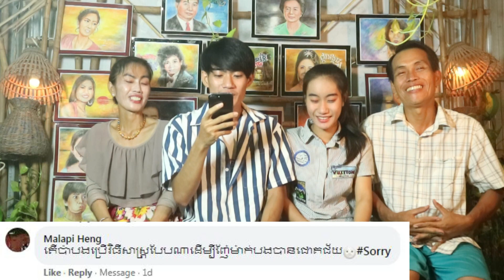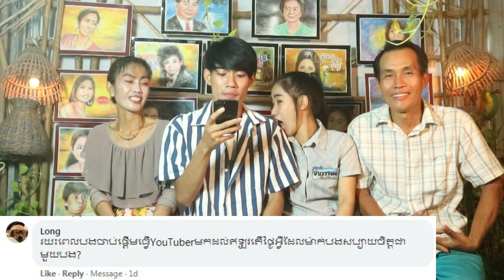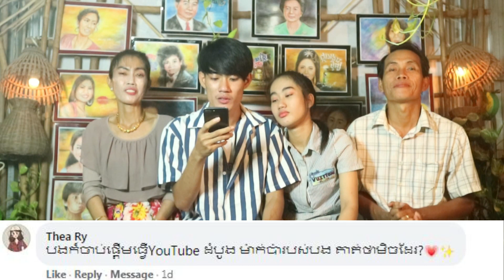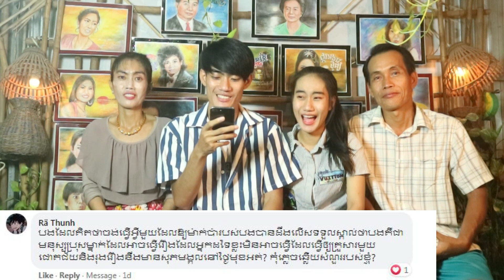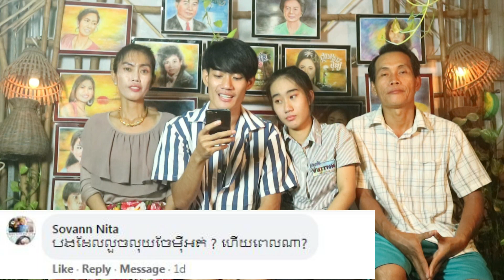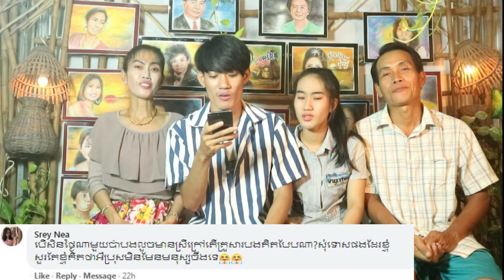នាទីសើចចុកពោះមកដល់ហើយ (សើចពីដើមដល់ចប់)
មុខកេីតមុនមែនទេ⁉️ មនលែងក្លាយជាកង្វល់⁉️

លែងក្លាយជាជនរងគ្រោះដោយសារបញ្ហាមុខមុនទៀតហេីយ!!

N&M គឺជាគ្រីមរូបមន្តថ្នាំពេទ្យផ្សំឡេីងដោយដុកទ័រប្រចាំមន្ទីពេទ្យលំដាប់ក្នុងប្រទេសថៃ🏥🏥👨‍⚕️🧑🏼‍⚕️

មានតួនាទីក្នុងការ  :
                           ✅ ពយាបាលមុនគ្រប់ប្រភេទ
                            ✅ ពយាបាលរាល់បញ្ហារោលនិងរមាស់
                           ✅ ថែររក្សាការពារការកកេីតមុន
                            ✅ ផដល់សំណេីមនិងបំពេញជាតិទឹក
                            ✅ បបាត់រាល់បញ្ហាមុខស្នាម
                            ✅ ជនួយអោយភ្លឺ  ម៉ត់  និងរលោង

បញ្ជាក់:  មិនមែនផលិតផលលាយចេញពីរោងចក្រ និង  គ្មានសារជាតិកាត់⁉️ សមធានា👌👌